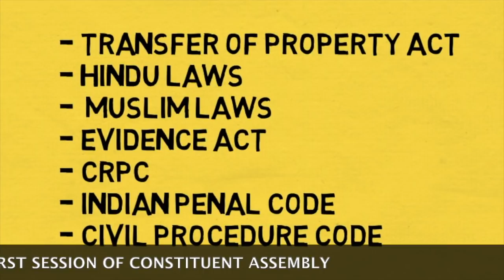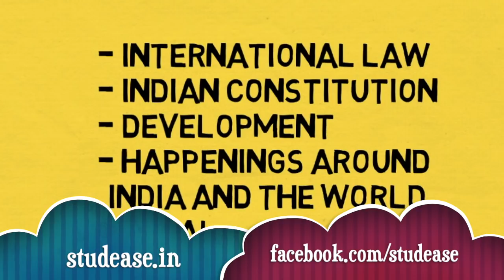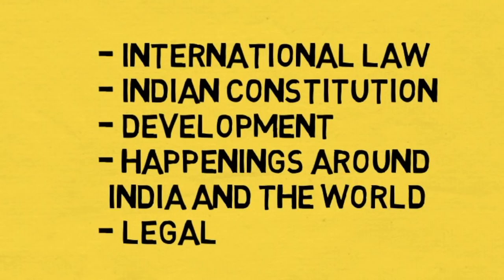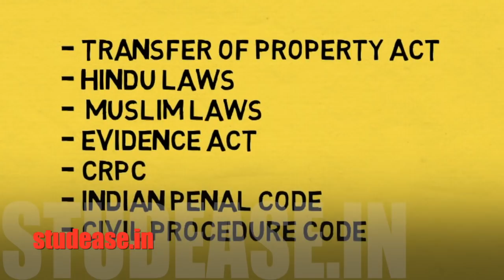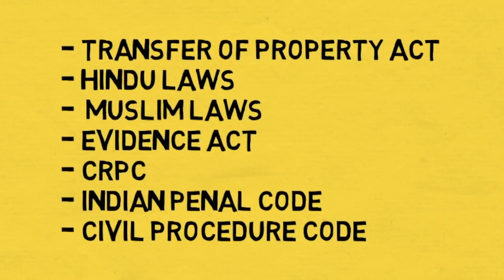How to prepare for Uttarakhand Judicial Exam - tips and syllabus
Join Whatsapp VIP Group: drop a message @ 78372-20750

NOTE : The video has been recorded on the basis of relevant provisions and as per the information existing at the time of the recording. Care has been taken to ensure the correctness, completeness and reliability of the information. I assume no responsibility therefore. Users are suggested to refer to the relevant provisions of applicable Laws. The information is not a professional advice. I assume no responsibility for any consequences thereof.

IN NO EVENT SHALL I BE HELD LIABLE FOR ANY DIRECT or INDIRECT, SPECIAL or INCIDENTAL DAMAGE RESULTING THEREOF, ARISING OUT OF OR IN CONNECTION WITH THE USE OF THE INFORMATION.